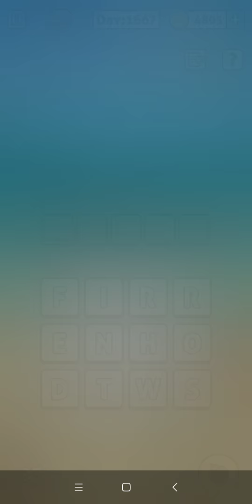Words Story - Addictive Word Game Day 1661 1662 1663 1664 1665 1666 1667 1668 1669 1670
Words Story is a free word game for adults to download online in which you have to escape the prison by solving crossword word puzzle these games require to solve various words to pass each day / level in order to jailbreak.